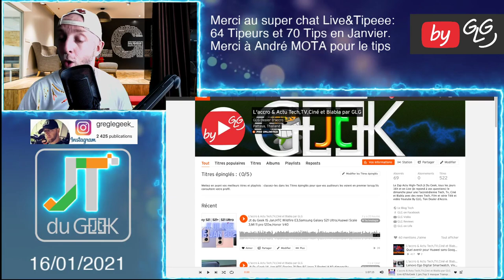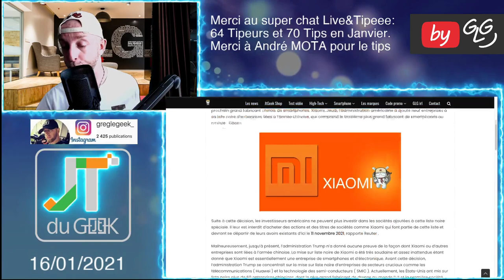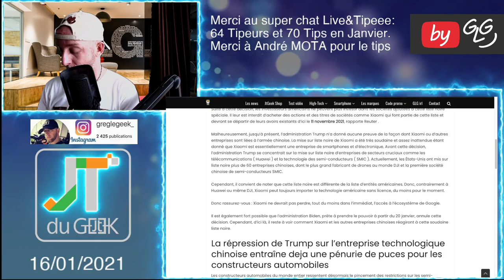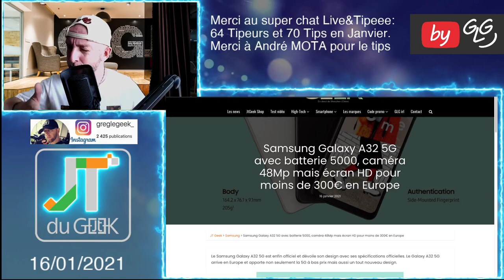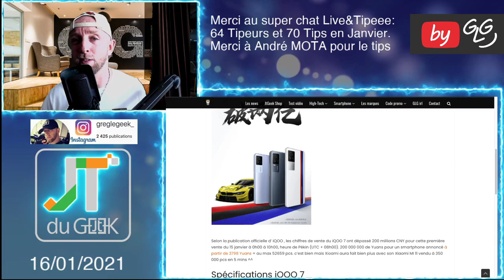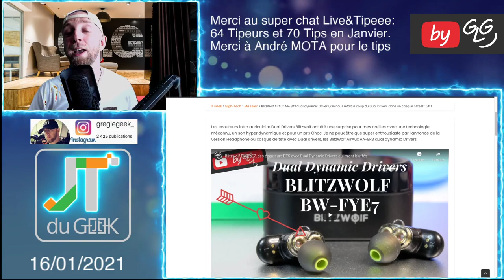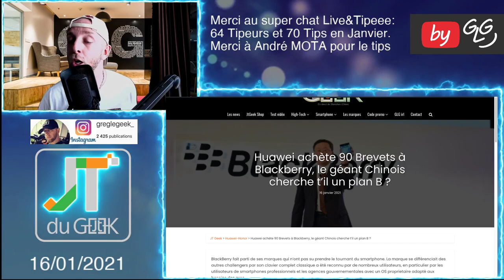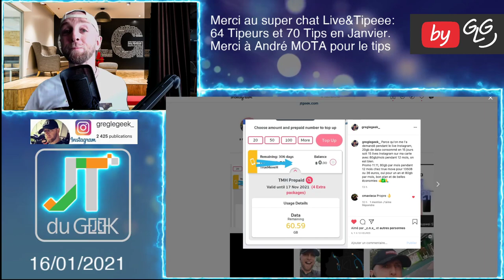JT du Geek 16 jan, Xiaomi ban, Sjcam C100 plus,Galaxy A32 5G, Huawei rachete blackberry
Casque Blitzwolf Dual driver

By GLG